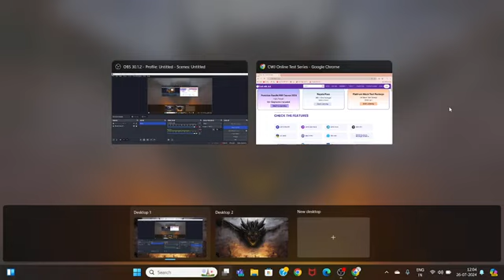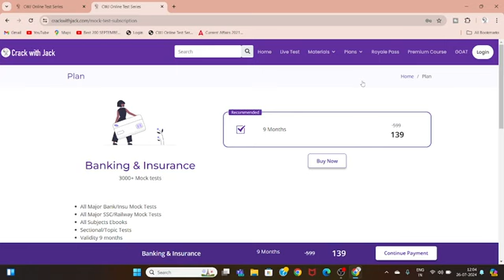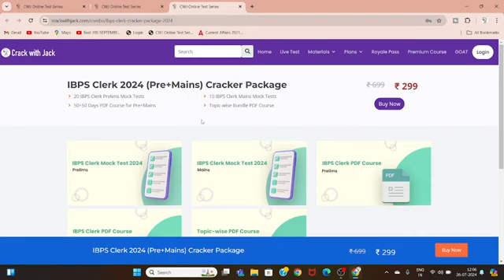ALL BANK EXAMS MATERIALS IN ONE PURCHASE | BEST FOR YOU | HOW TO GET ROYALE PASS ? | CRACK WITH JACK